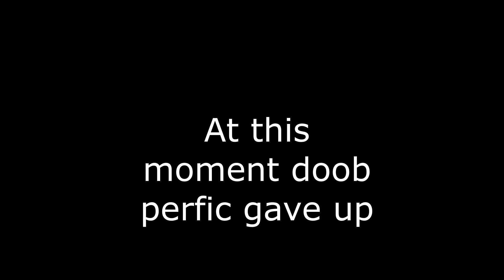DoOd PeRfIc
@dudeperfect I challenge you to a trickshot battle. U wont